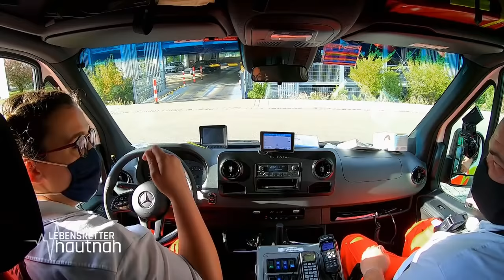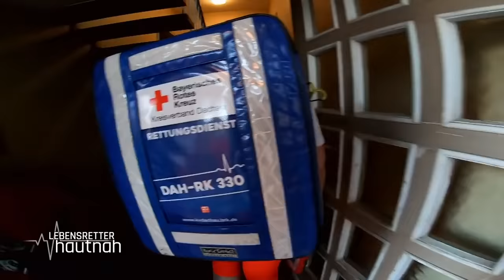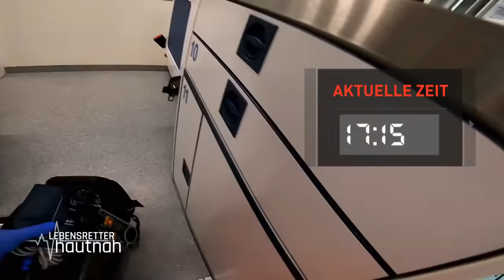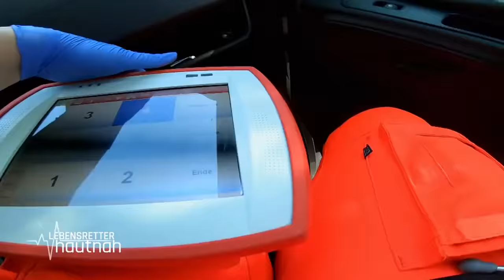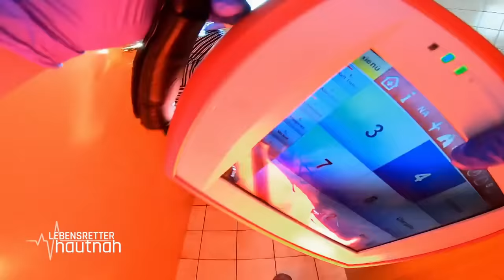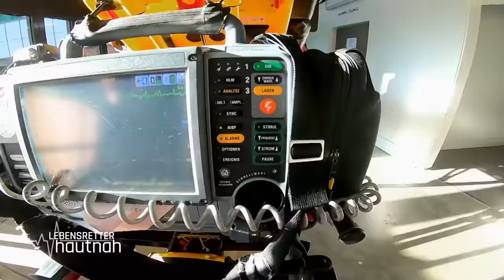Gefährlicher Herzstillstand beim kochen: Patient hat kaum mehr PULS!! | Lebensretter hautnah | SAT.1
In Stuttgart werden Micha und David von der Polizei um Hilfe gebeten. Nach einem Streit verliert ein Patient zu viel Blut und weigert sich, sich untersuchen zu lassen. Werden die Notfallsanitäter den Verletzen beruhigen können und seine Blutung stoppen?